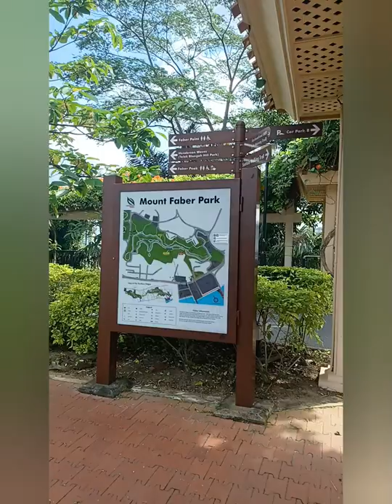Marang trail to Mount Faber 👉 👈 👇 ❇️ ✴️ ☝️ 👉